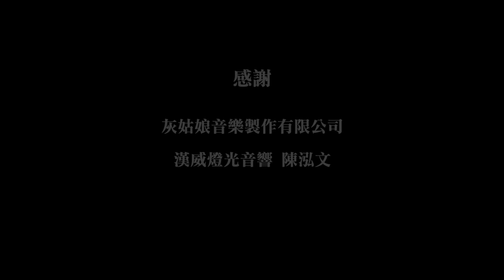JAX 小破 劉芙豪引退獻唱表演 紀念MV漂向北方 HD（字幕版）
感謝：
（黃明志）量能文創授權詞曲創作權播放
灰姑娘工作室
漢威燈光音響陳泓文